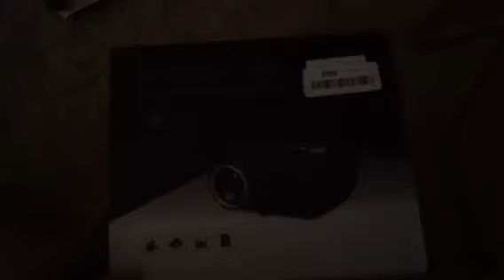Meyoung 1080P Projector HD Movie Portable Projectors 1200 Lumens 150" Built-in TV Tuner